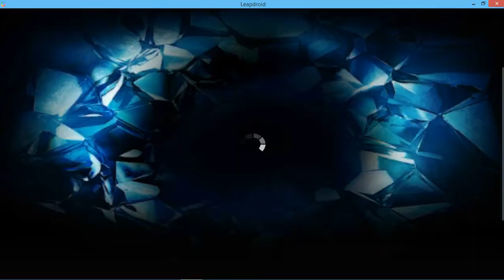Jurassic World: The Game - "The Harder They Fall" - Full Battle